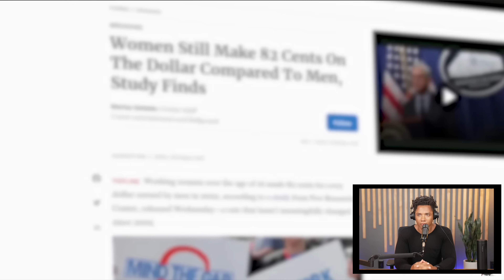Debunked: Why Are Women Paid Less Than Men? [Insights & Realities] | Samuel Smiley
Welcome to The Black Box with Samuel Smiley! Join us as we delve into the unspoken truth about the gender pay gap. In this episode, Samuel Smiley shares his perspective and insights on whether the gender pay gap is real. He discusses the factors that contribute to the pay gap, including industry choices, individual interests, and the importance of negotiating for equal pay.

Throughout the video, Samuel Smiley comments about each clip and exploring different viewpoints and challenging commonly held beliefs. He highlights the importance of individual choice and self-belief in achieving success, while also acknowledging the existence of certain discrepancies in pay.

This episode covers various topics related to the gender pay gap, including the impact of societal norms, the influence of personal choices, and the role of negotiation in determining salaries. Samuel Smiley offers a balanced perspective, shedding light on both sides of the argument and encouraging viewers to explore the nuances of the issue.

Join the conversation and let us know your thoughts on the gender pay gap.

Chapters:

00:00 - Introduction and discussion of gender pay gap
00:14 - Reacting to a video about the gender pay gap
00:25 - Discussing research and data on the gender pay gap
00:40 - Introduction to the episode with Samuel Smiley
00:46 - Exploring the reality of the gender pay gap
00:58 - Discussion on the differences in job choices between men and women
01:10 - Highlighting the importance of individual choices in the gender pay gap
01:28 - Recognizing the achievements and challenges faced by women in high-level positions
01:45 - Exploring the differences in job preferences and risks between men and women
02:22 - Discussing the career choices of a school teacher and an IT professional
02:58 - Examining the challenges faced by women in male-dominated industries
03:14 - Highlighting the impact of motherhood on women's careers
03:27 - Discussing the barriers and opportunities for women in leadership roles
04:27 - Exploring the perception of women in positions of power
04:57 - Exploring the comparison of male and female job opportunities
05:46 - Discussing the qualifications and challenges of a woman becoming president
06:27 - Examining the progress and barriers for women in high-level positions
07:05 - Discussing the gender pay gap in the context of female athletes
08:00 - Highlighting the progress made in gender equality and the ongoing challenges
09:05 - Sharing personal experiences of discrimination in pay based on gender
09:55 - Exploring the factors that contribute to the gender pay gap
10:27 - Discussing the impact of societal norms and expectations on job choices
11:18 - Examining the role of employers in perpetuating the gender pay gap
12:11 - Discussing the importance of skill set and work history in determining pay
13:14 - Exploring the societal perception of certain jobs and their impact on pay
13:59 - Discussing the role of negotiation in addressing the gender pay gap
14:30 - Exploring the gender pay gap in the modeling industry
15:06 - Discussing the discrepancies in pay between male and female models
15:38 - Conclusion and call to action for viewers to support the channel

The video is about "Why Are Women Paid Less Than Men?" but also tries to cover the following subject:

Debunking pay myths
Equal wage negotiations
Personal choice implications.

Title: Debunked: Why Are Women Paid Less Than Men? [Insights & Realities] | Samuel Smiley

✅  About Samuel Smiley: The Black Box.

Welcome to the Black Box with Samuel Smiley! Step into the world of trending topics and deep conversations on culture. We explore taboo subjects and spark meaningful debates.

© Samuel Smiley: The Black Box